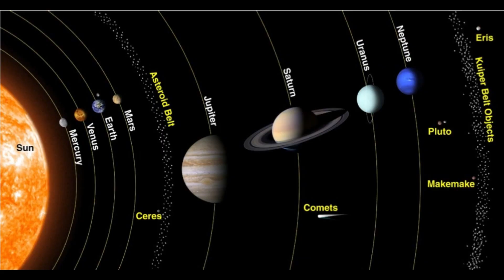ఎవరు ఔనన్నా కాదన్నా సెప్టెంబర్9నుంచి సెప్టెంబర్12వరకు జరిగేదిఇదే-బ్రహ్మంగారి కాలజ్ఞానం-Abhigya Anand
ఎవరు ఔనన్నా కాదన్నా సెప్టెంబర్ 9 నుంచి సెప్టెంబర్ 12 వరకు జరిగేది ఇదే-బ్రహ్మంగారి కాలజ్ఞానం-Abhigya Anand
telugu housewife vlogs,September9,September12, జరిగేది ఇదే, తరువాత అందరకి good time,బ్రహ్మంగారి కాలజ్ఞానం 2020 నిజం అవుతుంది,abhigya anand latest,bhakti,devotional,potuluri veera brahmendra swamy real secrets,brahmamgaru about corona,unknown amazing interesting shocking facts,astrology,telugu videos,hindu,brahamamgari charitra kalagnanam future facts,brahamamgaru about 2020 predictions,god,tirumla tirupati temple latest breaking news,మరో సంచలన నిజం తెచ్చిన